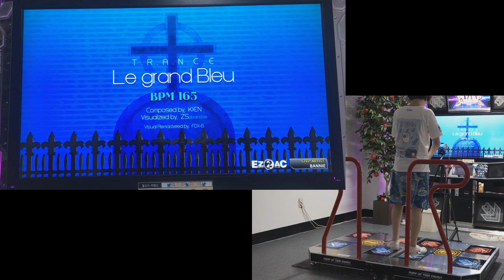펌프 잇 업 (PIU XX), 라 그랑 블루 (Le Grand Bleu), D20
이 채보 0미스는 처음해보네요
응원받아서 그럼😘